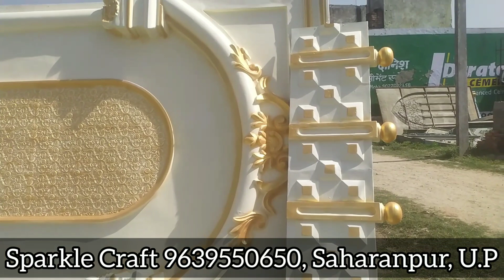Rajwada Stage | Bahubali stage | Fiber backdrop stage | Fiber Gate | 2022-23 latest fiber backdrop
We are the leading manufacturer and supplier of  Fiber rajwada set-up.
Latest design Fiber backdrop themes available at factory price.

Also available Fiber setup, fiberglass themes, Pre wedding shoot setups. One of the most beautiful and latest designs are available at our factory store. Hurry up to book your wedding themes for upcoming events.
A wide range of fiber decoration items and props is available at our manufacturing unit.

Address: Sparkle Craft Behat road near rasoolpur District Saharanpur, Uttar Pradesh. 247001

Fiber stage Manufacturer and supplier
Fiber gate Manufacturer and supplier
Fiber stage
Fiber gate
Fiber wedding themes Manufacturer
Fiber wall treatment
FIBER wedding stage and gate
Fiber jaimala stage Manufacturer
Fiber stage Manufacturer in Saharanpur
Cheap and best fiber stage
Jaimala setup for wedding decoration
Fiber front elevation for wedding hall
Facade decoration and installation work im frp
Frp products
 Event planner decoration items
Event management fiber products